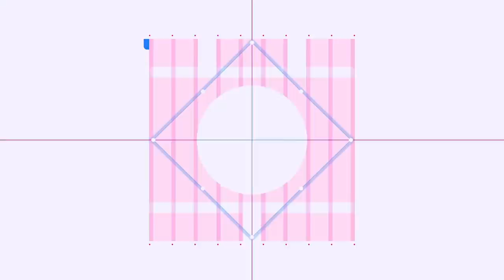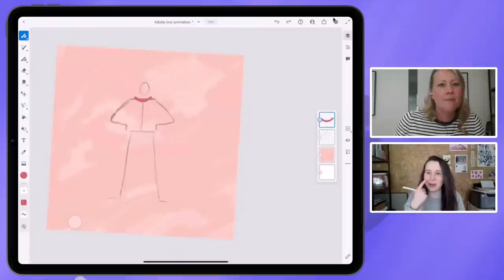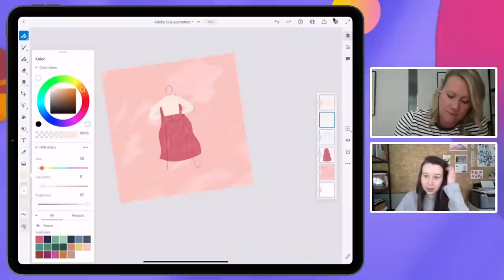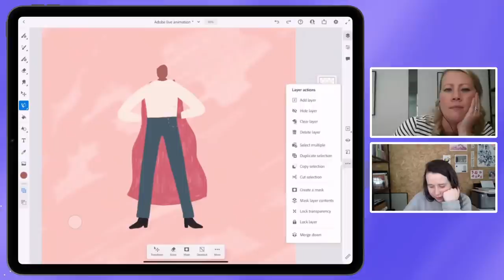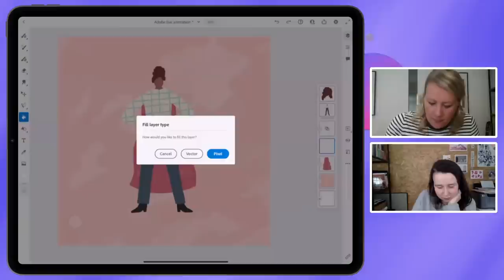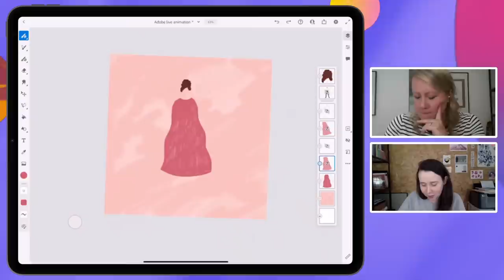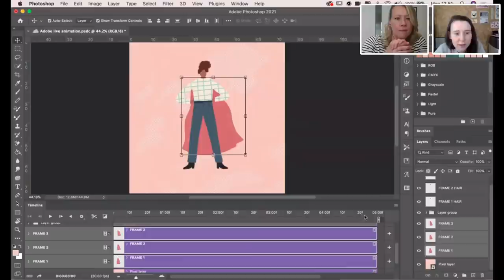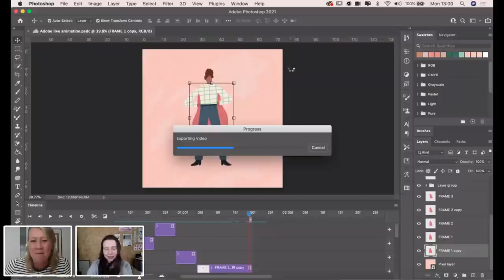From Fresco to Animation with Rachael Presky and Maddy Moss | Adobe Live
Join illustrator Rachael Presky for some easy beginner animation!